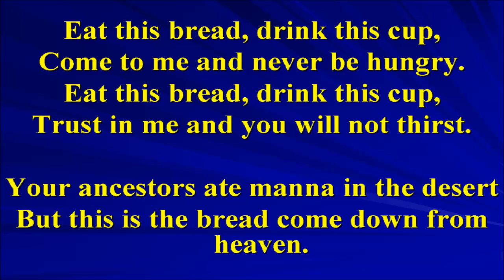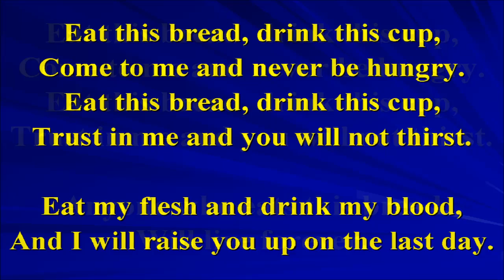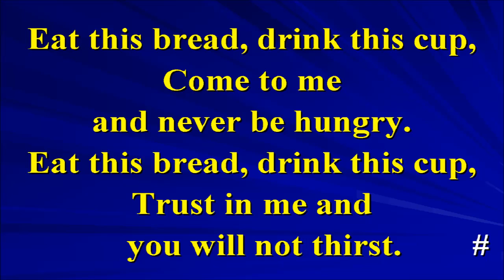Eat This Bread